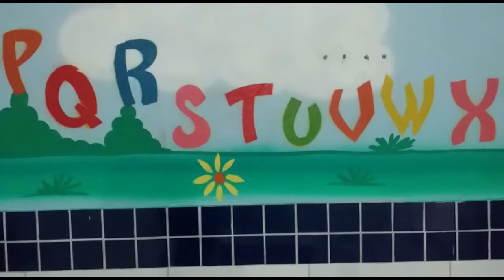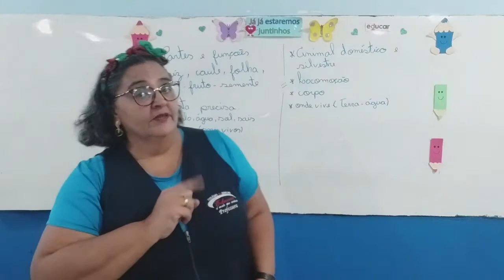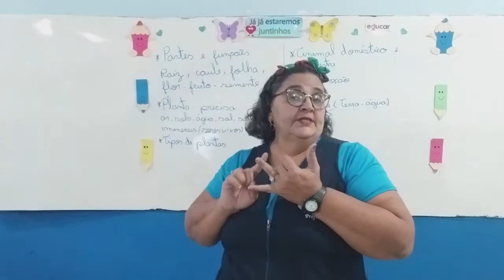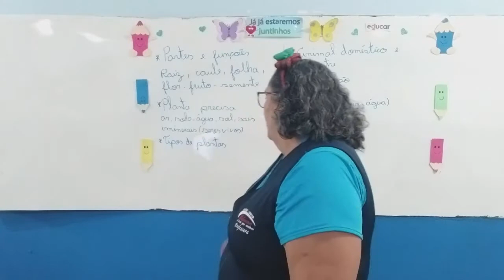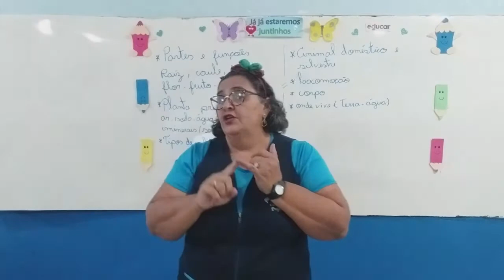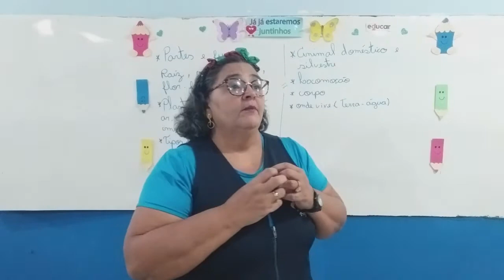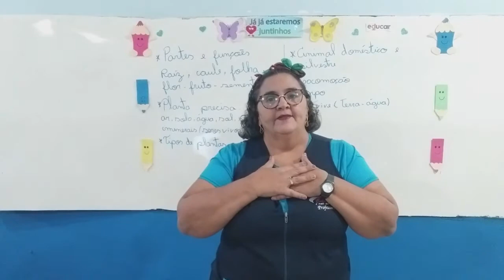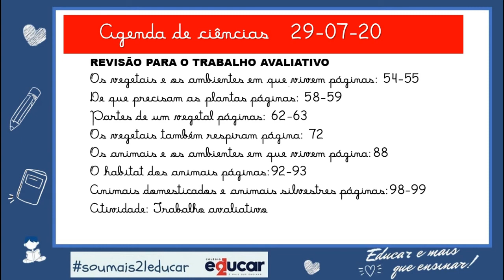Aula de Ciências - Segundo Ano 1 e 2 - Sede 2 - Tia Sandra e Tia Jesuína (29/07/2020)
Conteúdo:
• Revisão para o trabalho avaliativo:
     • Os vegetais e os ambiente em que vivem;
     • De que precisa as plantas;
     • Partes de um vegetal;
     • Os vegetais também respiram;
     • O habitat dos animais;
     • Animais domésticos e animais silvestres;